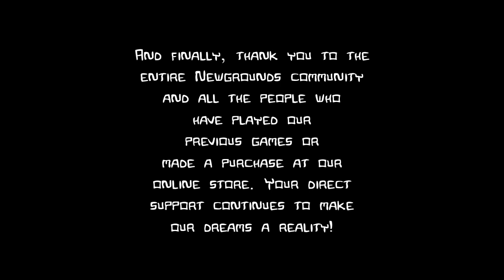THE END | Castle Crashers: Steam Edition Pink Knight Playthrough (No Commentary) [18]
Beating last four bosses as the Pink Knight, roll credits